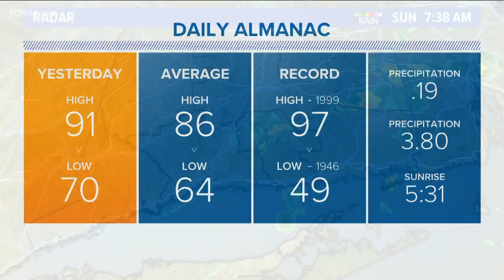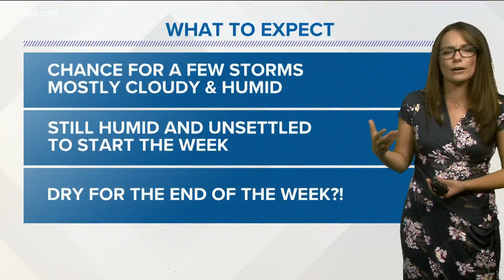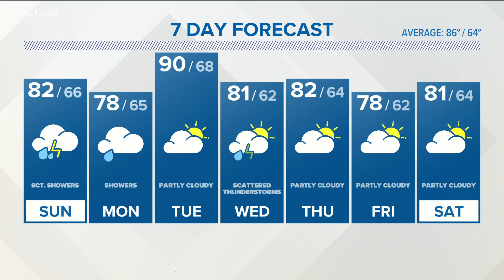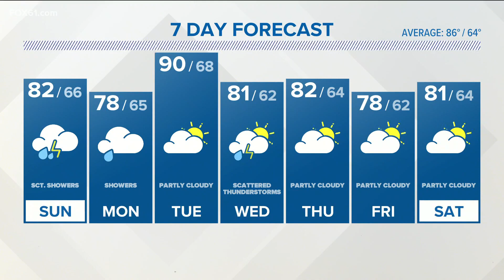Chance for isolated storm today otherwise mostly cloudy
Most of the day today will be dry under mostly cloudy skies. It's still warm & humid through the day with a chance for a scattered downpour or embedded thunderstorm